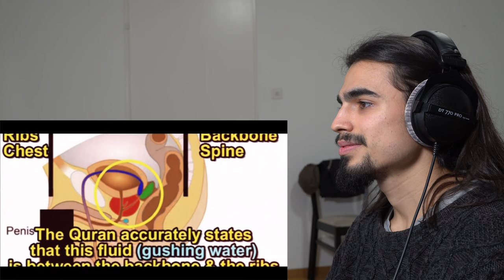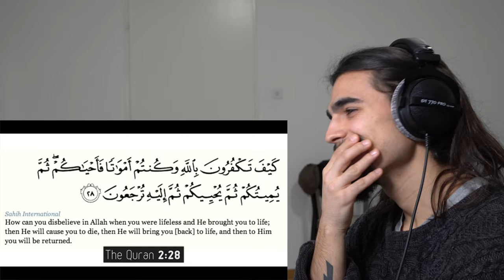DER SINN DES LEBENS // EX KATHOLIK REAGIERT // THE MEANING OF LIFE // JIBREEL REAKTION !!!!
🔴WICHTIG: YouTube wird Dir nicht meine NEUESTEN Videos anzeigen, außer Du

AS SALAMU ALAYKUM MEIN NAME IST JIBREEL UND MEIN ZIEL IST ES MENSCHEN ZUM NACHDENKEN ANZUREGEN UND AUS LOGISCHEN PERSPEKTIVEN BETRACHTET DAS LEBEN ZU HINTERFRAGEN IN SHA ALLAH ❤️

Teilt dieses Video damit wir zusammen viele Menschen erreichen ❤️

Eure Meinung und Gedanken sind mir sehr wichtig. Hier wird jeder akzeptiert und wir wachsen zusammen als COMMUNITY und FAMILIE !

Ich freue mich auf eure Kommentare in sha allah ❤️